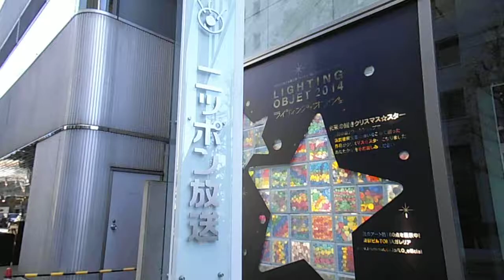DSCF5210ライトニング・オブジェクト20141215日本放送＠昼